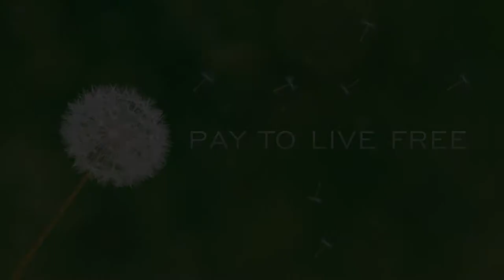Off Radar Assets of The Commons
The Scottish Common Good Act 1491,
530 years of Conservation and Social Responsibility,
Gone to hell in the swag bag of the Entrepreneurial Developers.